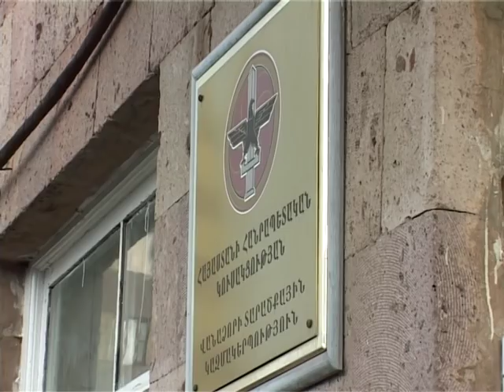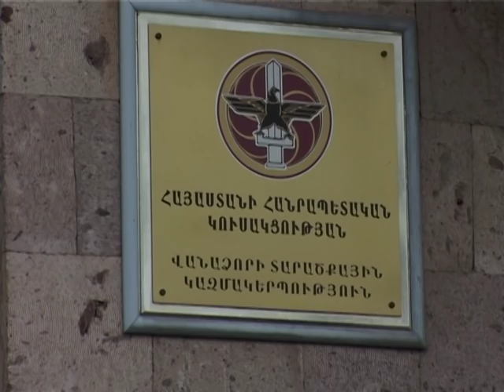ՀՀԿ -Ն կսատարի Մամիկոն Ասլանյանին